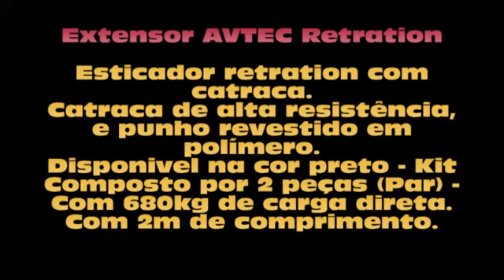Extensor AVTEC Retration - Com catraca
ESTICADOR RETRATION COM CATRACA
Catraca de alta resistência, e punho revestido em polímero.
Ganchos emborrachados para evitar arranhões.
Acompanha exclusiva bolsa AVTEC para transporte.
Disponivel na cor preto - Kit Composto por 2 peças (Par)
Com 680kg de carga direta
Com 2m de comprimento.

Você curte um camping..?  Gosta de saber o temos em matéria de barracas e equipamentos para camping  no pais e no mundo, participe dos clube das T6.2 – XL Air e Infláveis.